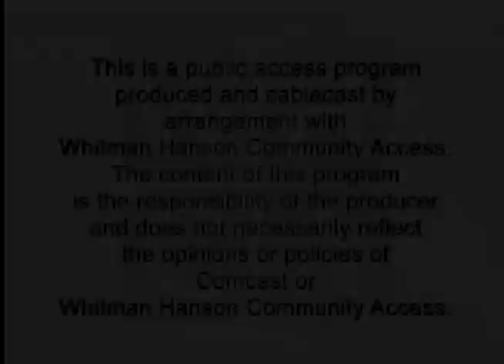Health Exchange feat. Dan Daly, Community Liaison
Host Kimberley King is joined by Dan Daly, Community Liaison for the Plymouth County Mosquito Control Project on the best ways a person can protect themself from mosquitos especially at the height of Eastern Equine Encephalitis or West Nile Virus.